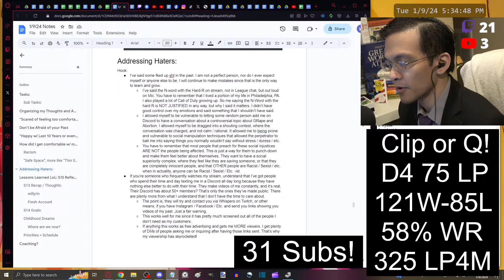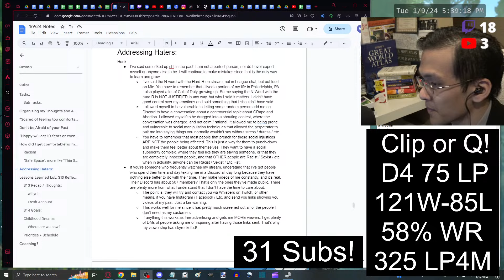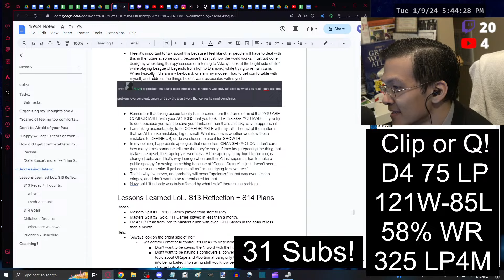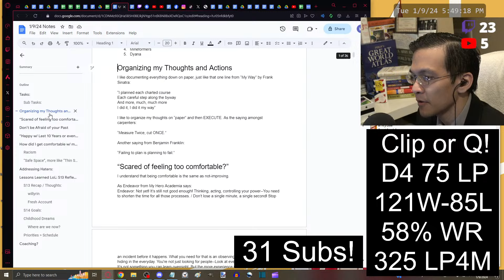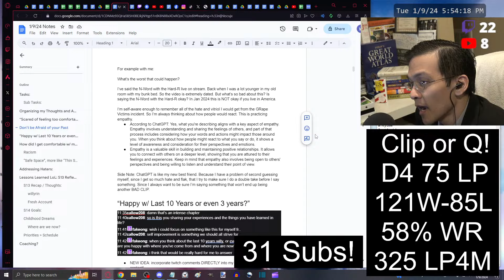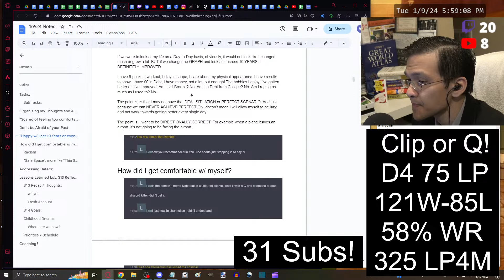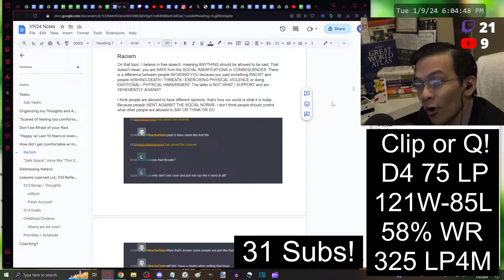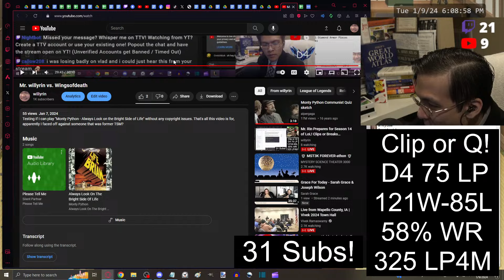Addressing Haters: Let's Talk About Dealing w/ Hate!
Be careful about people private messaging you a link to a Reddit post or YouTube channel! Open at your own risk 😁